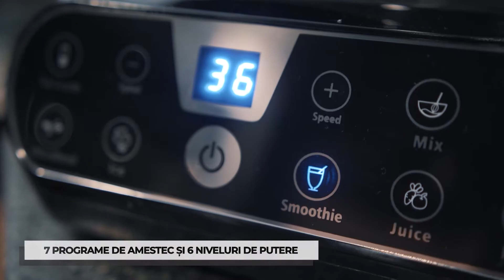Mixer cu vacuum Klarstein Airakles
Blenderul cu vacuum Klarstein Airakles este un asistent practic de bucătărie care nu te dezamăgește niciodată. Datorită funcției de vid, aduce o calitate mai bună și prospețime mai lungă a smoothie-urilor, supelor și alimentelor  amestecate.